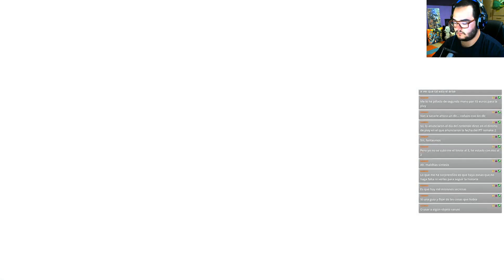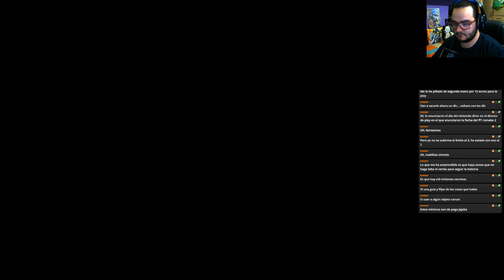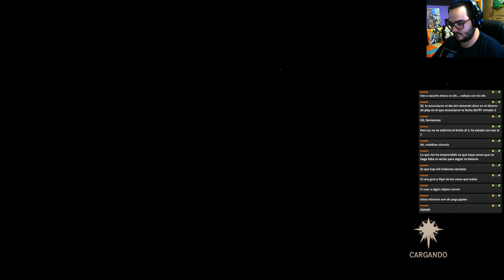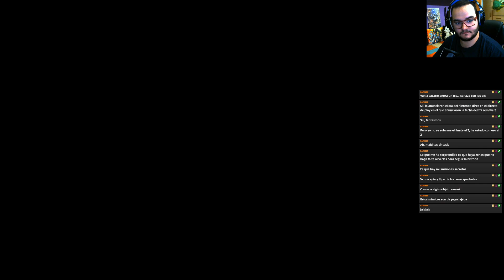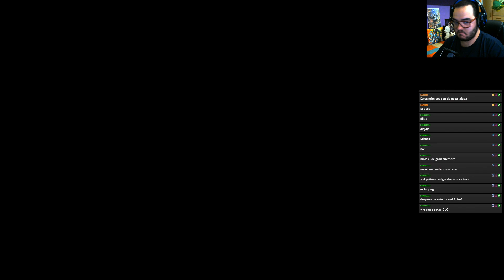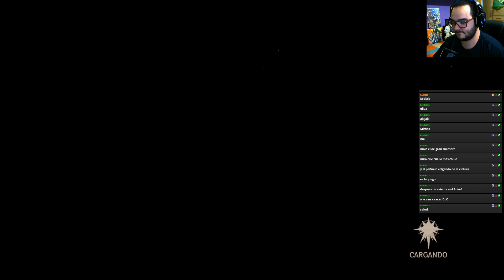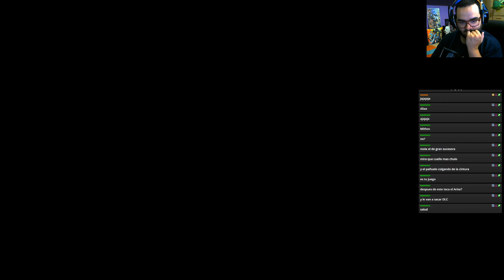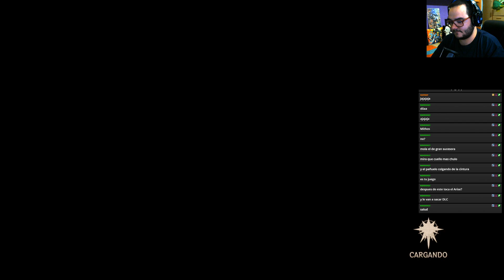Tales of Vesperia - Directo 10